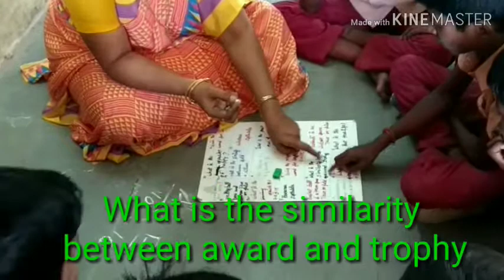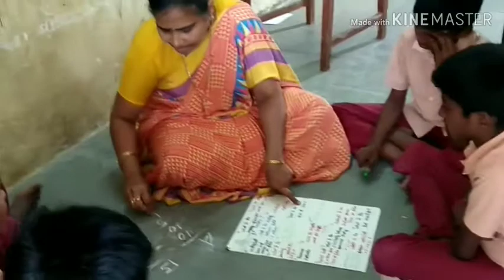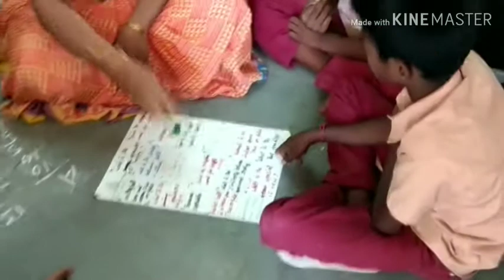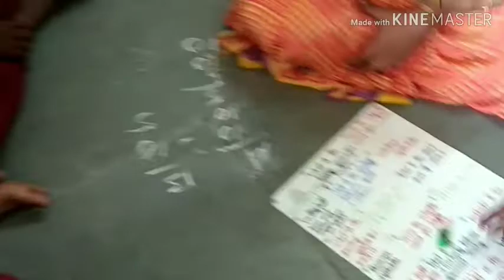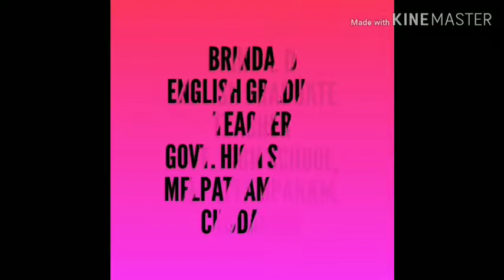Dice game classroom activity class 6 Brinda GHS Melpattampakkam